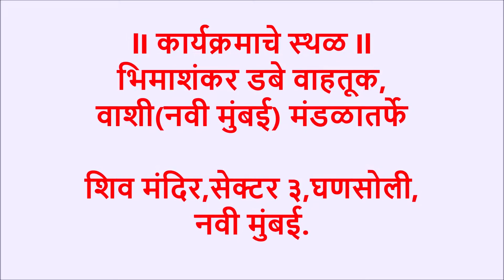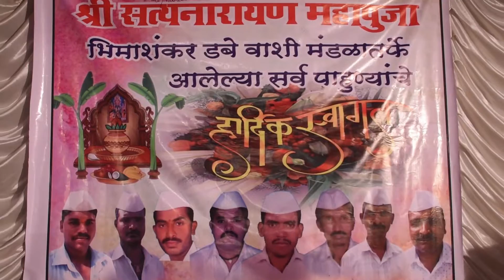भगवान रामासारखे आचरण ठेवा..नामदेव महाराज गोपाळे | Narayan Maharaj Gopale